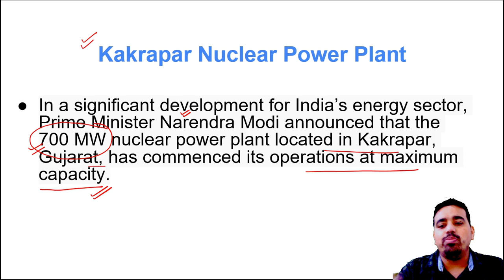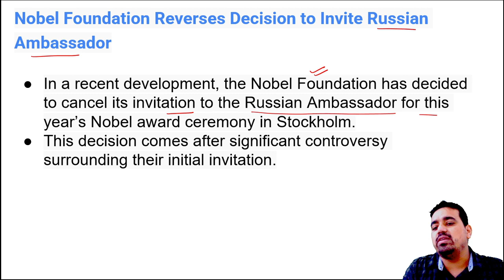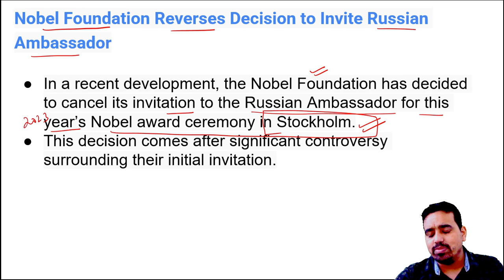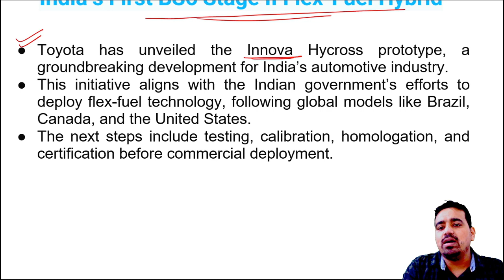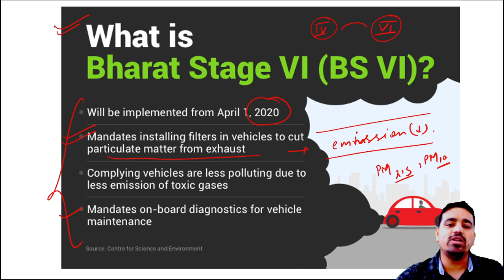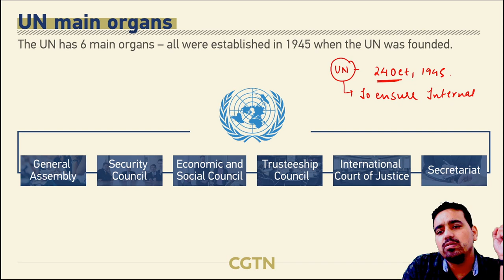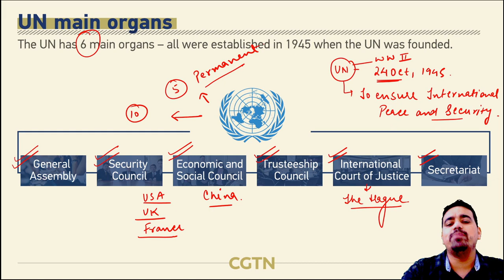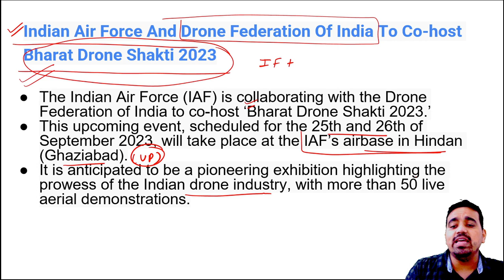5 SEPTEMBER 2023 || VIDUR SHARMA